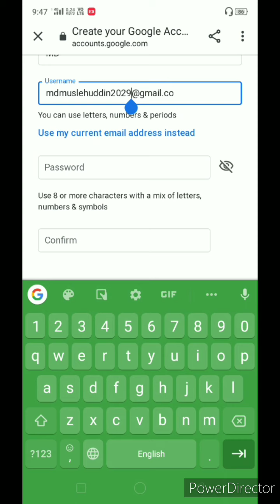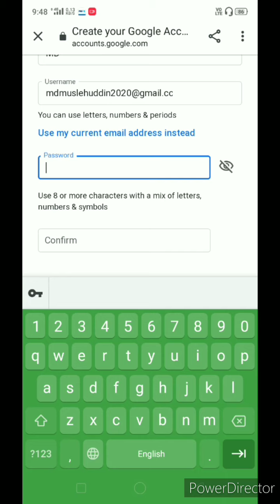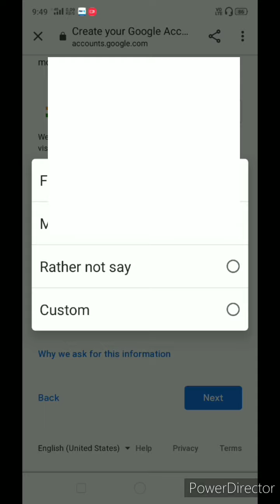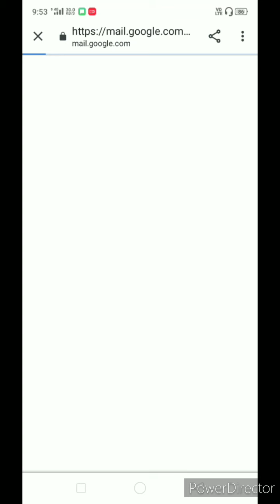How to create email account | Create Email account in mobile | MN | Muslehuddin | Techie Musleh